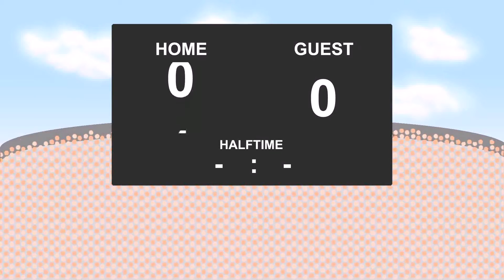28.02.2017: Valencia - Leganes (1 - 0)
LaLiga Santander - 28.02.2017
Valencia against Leganes
          1 - 0
10' - Adrian Marin (Yellow Card)
29' - Eliaquim Mangala (Goal)
60' - Daniel Parejo (Yellow Card)
64' - Ruben Perez (Yellow Card)
66' - Eliaquim Mangala (Yellow Card)
67' - Alberto (Yellow Card)
80' - Alberto (RedYellow Card)
90' - Simone Zaza (Yellow Card)